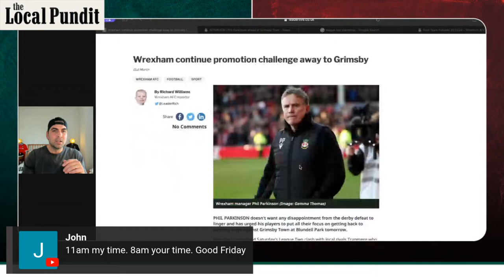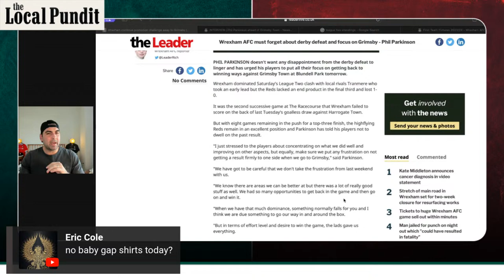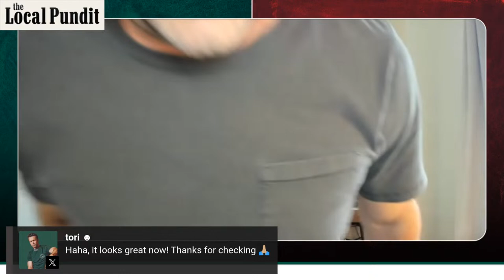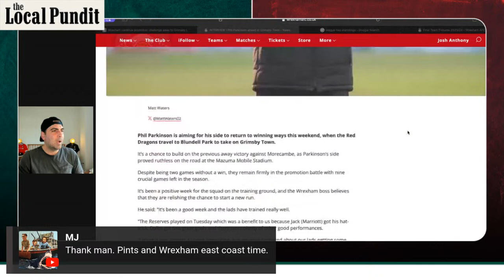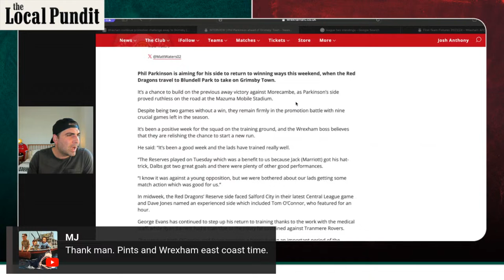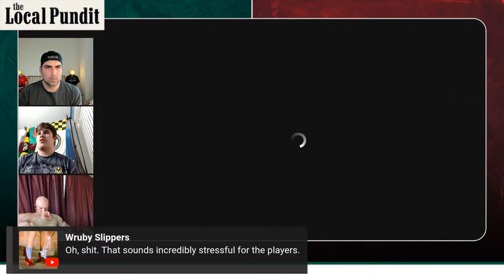GRIM READY! | Match Day Preview | Grimsby Town V Wrexham | Follow Us On X & Insta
Wrexham are heading into the crucial final 8 games of the season coming off a home derby loss to Tranmere Rovers. Parkinson urges his players to put all their focus on getting back to winning ways against Grimsby Town at Blundell Park tomorrow.